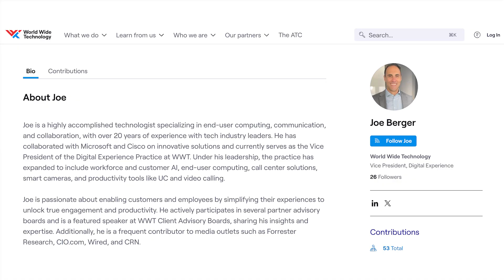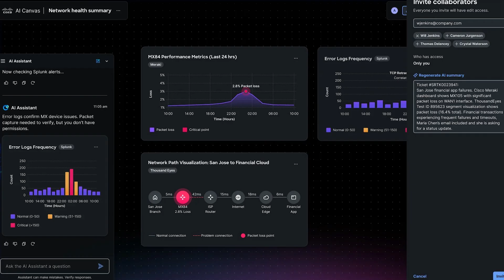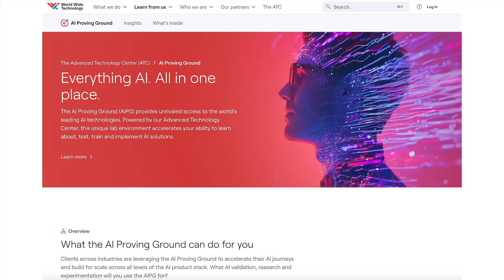2025 ZKast #96 with Joe Berger and Ivan Wintersteiger of World Wide Technology at Cisco Live 2025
In this ZKast, I sit with Joe Berger and Ivan Wintersteiger of World Wide Technology (WWT) at Cisco Live 2025 in San Diego.

Cisco Live 2025 delivered an unprecedented payload of innovation, with Cisco's Chief Product Officer, Jeetu Patel, leading the charge. Discover how Patel's "OneCisco" philosophy is unifying business units and products, creating a more cohesive and powerful portfolio.

This year's event highlighted a double-sided coin of AI: not only is Cisco making AI work for its customers, but they're also leveraging AI internally to accelerate product development. We dive deep into

The Massive Wave of Announcements: With over 24 new product announcements, Cisco Live 2025 was the most consequential in a decade.

The Power of Splunk: Learn how Splunk is emerging as a critical centerpiece for Cisco's AI innovation, acting as the data engine driving their AI initiatives and observability solutions.

AI for IT Operations (AIOps): Explore how AIOps is becoming a key use case for AI, offering clear ROI and helping organizations streamline their IT operations.

Agentic Ops & AI Canvas: Get insights into Cisco's new approach to intelligent automation and the groundbreaking AI Canvas demo that dynamically creates dashboards and helps resolve issues faster.

Multi-Vendor Strategy: Understand Cisco's shift towards a more open, multi-vendor approach and how this benefits partners like WWT and their customers.

Navigating AI Deployments: WWT shares their methodology for helping customers define AI use cases, build solutions, and accelerate value, including their innovative AI Proving Ground.

Don't miss this insightful discussion on the future of Cisco, AI, and IT operations!